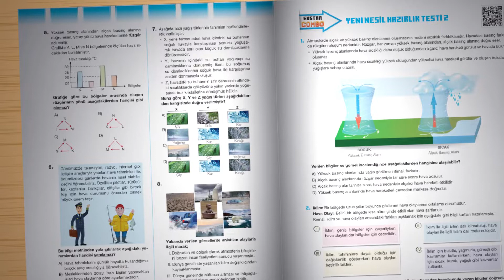Süper Combo Fen Bilimleri 8. Sınıf Soru Bankası Kitapları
Süper Combo Fen Bilimleri 5-6-7-8 Soru Bankası Kitapları ortaokul öğrencileri için farklı zekâ alanlarına yönelik, yorumlama ve eleştirel düşünme becerisini geliştiren, bilgi ve kavrama düzeyini ölçen, beyin fırtınası yaptıran orta ve ileri düzey YENİ NESİL beceri ve yorum soruları ile hazırlandı. Her kitapta yüzlerce çoktan seçmeli soru ve farklı ölçme değerlendirme tekniklerine yönelik çalışmalara yer verildi.
Süper Combo Fen Bilimleri 5-6-7-8 Soru Bankası Kitapları, “Combo Bonus, Combo kazanım testi, Extra Combo yeni nesil hazırlık testi, Süper Combo yeni nesil test, sarmal deneme sınavı, genel deneme sınavı” gibi çeşitli başlıklar altında hazırlanan ilgili sınıfa ait fen bilimleri dersinin ünite, konu ve kazanımları ile ilgili farklı farklı düzeydeki soru ve testlerle zengin bir içeriğe kavuşturuldu. Ayrıca kitaplarda konulara yönelik MEB tarzı sarmal denemeler, Combo Bonus başlığı altında kavramlarla konuların püf noktaları, etkinlikli sorular, özet bilgiler, karekod uygulamaları, soruların video çözümleri, yanıt anahtarları gibi çeşitli içeriklere yer verildi.
Alanında uzman öğretmenlerce hazırlanan ve redakte edilen kitaplardaki çoktan seçmeli sorular; öğrencilerin bireysel farklılıklarını dikkate alan mantık – muhakeme ve paragraf sorularının yanı sıra boşluk doldurma veya cümle tamamlama, kavram haritası, eşleştirme, tablo - grafik değerlendirme, görsel okuma gibi öğrencinin yorum yapabilme becerisini geliştiren orta ve ileri düzey YENİ NESİL sorularla zenginleştirildi.
Kitaplardaki tüm içerikler; derslerin öğretim programlarından yola çıkılarak konu ve kazanımların yüzdelik dilimlerine paralel olarak derslere destek ve sınavlara hazırlık amacıyla özel olarak hazırlandı.